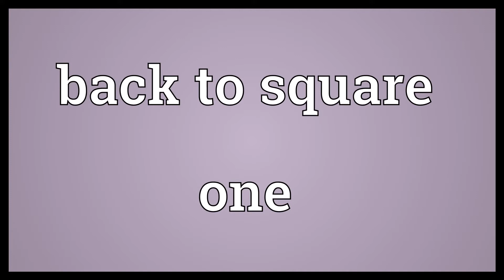Back to square one Meaning